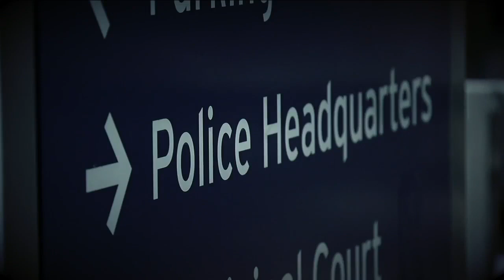Aurora officers fired over photo imitating carotid hold used on Elijah McClain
Three Aurora police officers have been fired and one has resigned in the fallout over a photograph imitating the carotid hold used on Elijah McClain, interim Police Chief Vanessa Wilson announced in a news conference Friday afternoon.